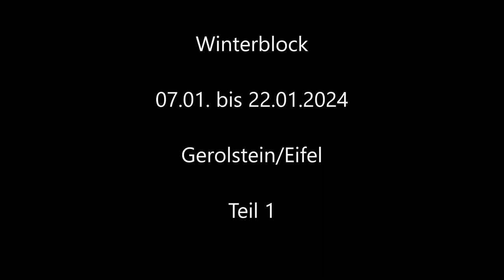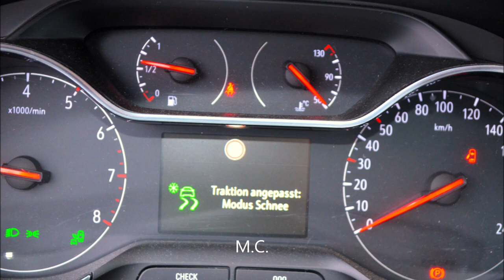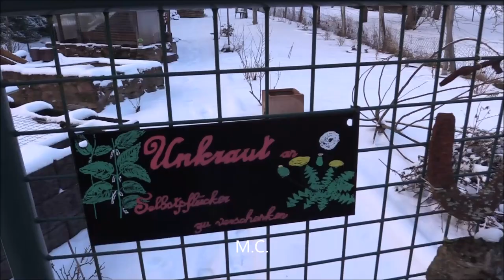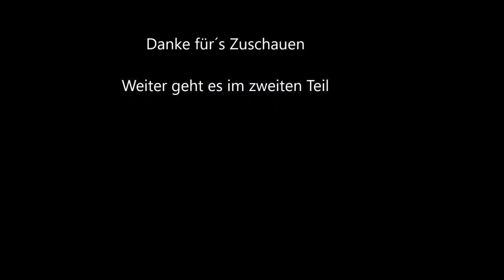Winterblock 07.01. bis 22.01.2024 in Gerolstein/Eifel - Teil 1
Der erste Teil vom Januar-Winterblock 2024 in Gerolstein Eifel mit Impressionen aus 14 Tagen. Teil 1 von 2